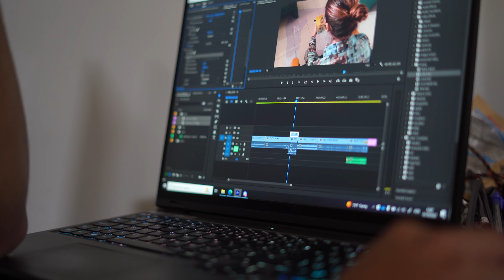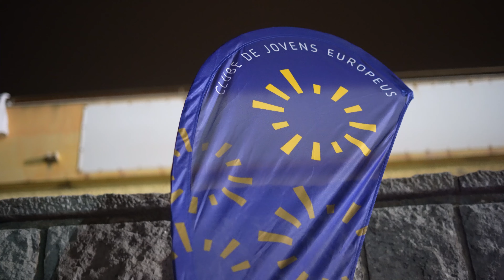The Film Lab | Portugal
"Film Making in Intercultural Context" was a blended mobility held between the 8th and 17th of October in Praia da Areia Branca, Portugal.

During this week, our participants and young workers developed skills in the area of ​​filmmaking in a very practical way.

This was the third mobility of "The Film Lab", a project co-funded by the Erasmus+ Programme of the European Union.